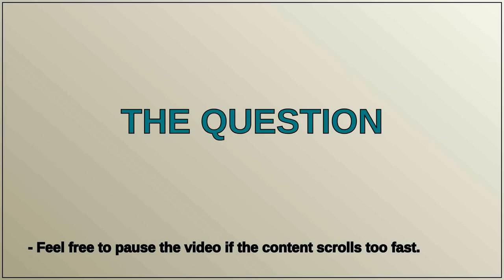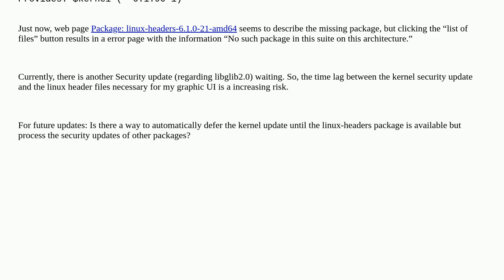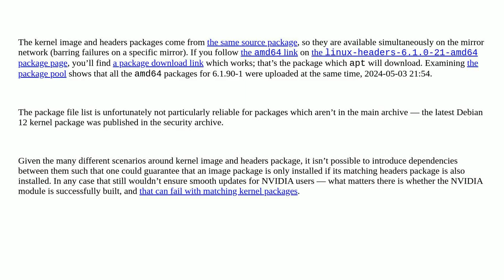Unix: How to defer kernel updates until the corresponding "linux-headers" package is available?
How to defer kernel updates until the corresponding "linux-headers" package is available?

A special thanks goes out to the community

  header-file proprietary-drivers linux-headers dkms debian